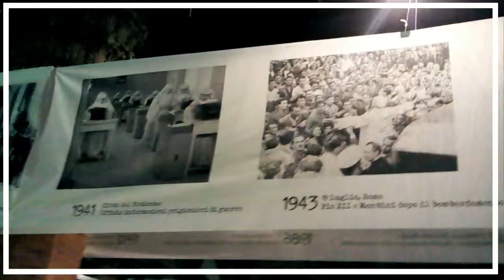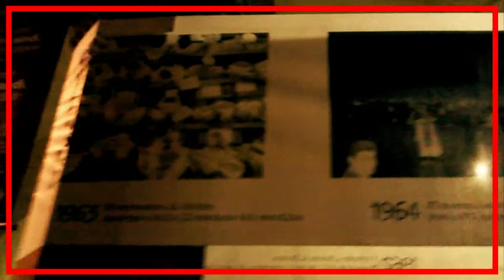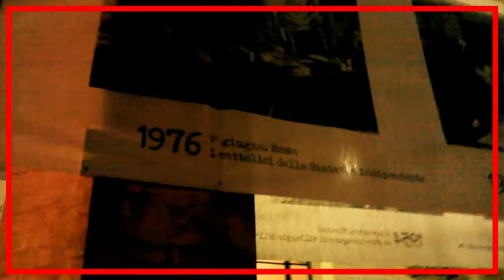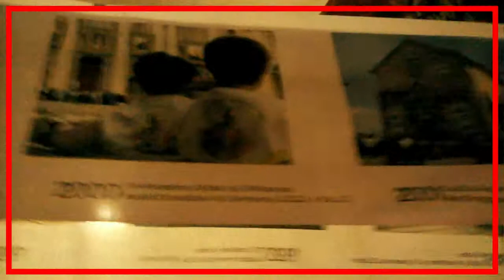MOSTRA PER I 150ANNI UNITA' D'ITALIA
Palazzo d'Accursio BOlogna 16Marzo 2011